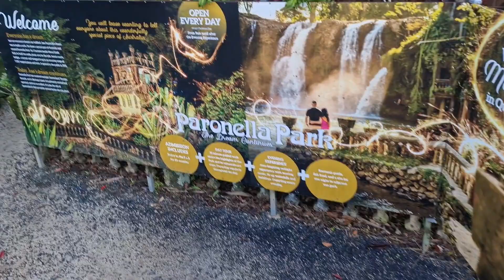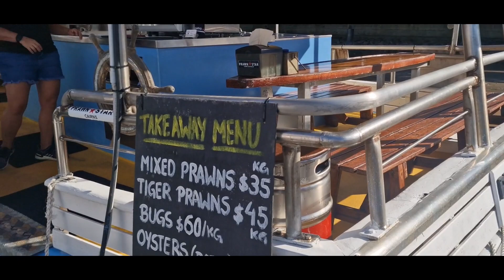vlog 10 - Ostküste Australien/ Dachzelt kaputt/ Fairytail-Villa/ Lernstunde mit Andre🤣/ Cairns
"Abenteuer in Australien: Roadtrip von Innisfail nach Cairns im Toyota mit Dachzelt | Sugarcane Fabrik, King Prawns & Camping am Billabong"

Beschreibung:
Willkommen auf unserem aufregenden Roadtrip durch Australien! Begleite uns auf unserer Reise von Innisfail nach Cairns in einem gemütlichen Toyota mit Dachzelt. In dieser Folge erleben wir nicht nur die atemberaubende Landschaft, sondern auch einige unvergessliche Momente.

🚗 Die Fahrt durch das Outback:
Genieße die spektakuläre Aussicht, während wir die Straßen von Innisfail nach Cairns erkunden. Unser zuverlässiger Toyota bringt uns sicher durch das atemberaubende australische Landschaft.

🍤 Kulinarische Highlights in Cairns:
In Cairns angekommen, gönnen wir uns ein kulinarisches Highlight – frische King Prawns! Begleite uns bei einem Geschmacksabenteuer und entdecke die Vielfalt der australischen Küche.

🏞️ Entspannung an der Lagune:
Nach einem erlebnisreichen Tag erkunden wir die wunderschöne Lagune in Cairns. Entspanne dich mit uns an diesem idyllischen Ort und genieße die malerische Aussicht auf das Wasser.

🏕️ Übernachtung am Billabong-Campingplatz:
Unsere Reise endet nicht hier! Wir schlagen unser Dachzelt auf einem gemütlichen Campingplatz am Billabong auf. Erlebe mit uns die einzigartige Atmosphäre der australischen Campingkultur und genieße die Ruhe der Natur.

Verpasse nicht dieses Abenteuer voller Entdeckungen, kulinarischer Höhepunkte und unvergesslicher Augenblicke. 🌏✨ roadtrip i